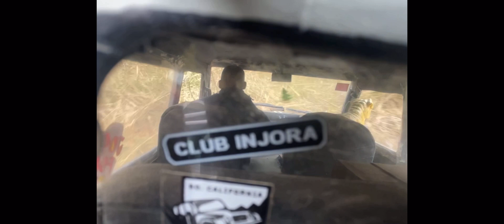Subida alpicat con buena compañía